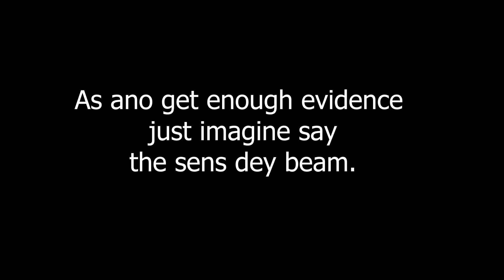ALC Settings for Aim and Movement*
Use am at your own risk 👍